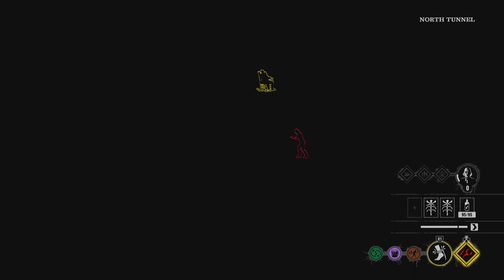The Texas Chain Saw Massacre Game Trapped In The Wall Bug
After Killing A Victim I get stuck into a wall until i get kicked for being idle 😐